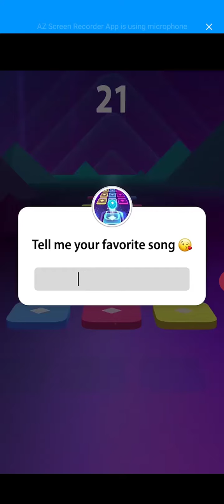Oggy ka Bhai aai ga assain